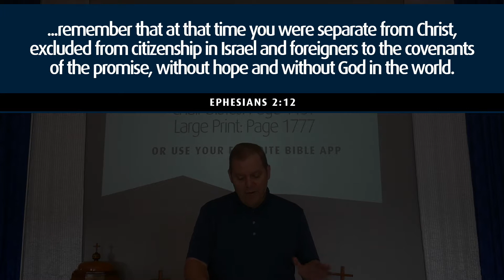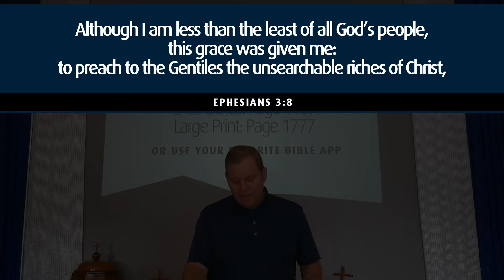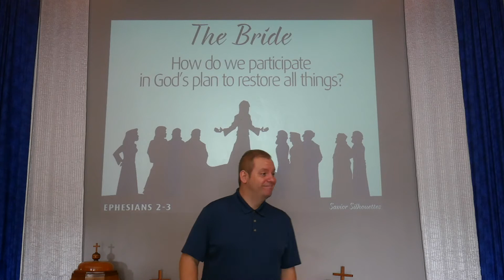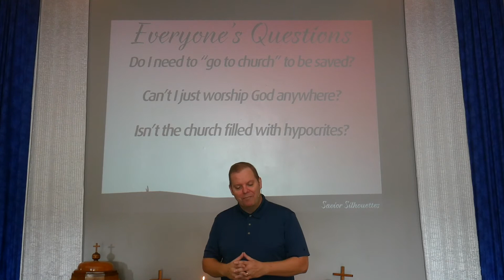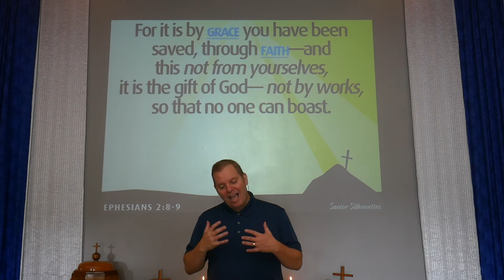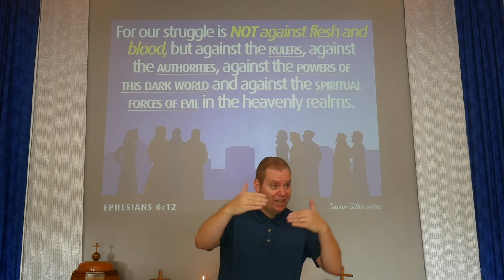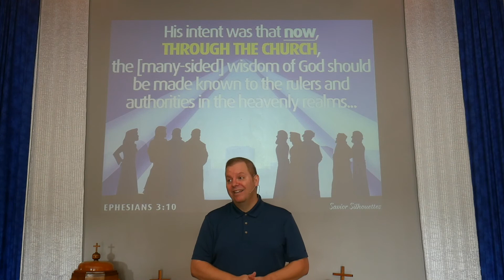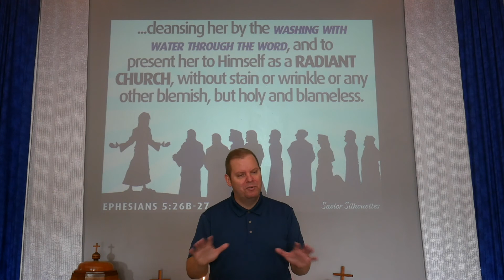The Bride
Everyone’s Questions
Do I need to “go to church” to be saved? We ARE the church! Can’t I just worship God anywhere? Worship = our whole lives! Isn’t the church filled with hypocrites? Hypocrisy is not when “bad people” attend a worship service, it is when “good people” sneer at “bad people”! WE ALL NEED JESUS!

Dig Deeper: Acts 2:42-47

What IS the Church?
Ephesians 1:22-23, 2:8-9 || The Church is the assembly of all believers in Jesus, anywhere and everywhere. “Where two or three are gathered…” We gather around God’s Promises, brought to us through Jesus, by the Holy Spirit! He creates our Faith!

Dig Deeper: 1 Corinthians 12:12-13:13, Ephesians 4:2-6

What is Worship?
Romans 12:1 || The Worship “Service” is NOT our service to God, but rather His service to us! His mercy and grace our poured out upon us like a waterfall, where we are washed clean, we are rooted in His promises once again, we taste and see that the Lord is good! THEN we can respond and live our whole lives, “in view of God’s mercy…” offering ourselves to our neighbors as living sacrifices!

Dig Deeper: Romans 12:2-15:13

What does the Church do?
Ephesians 6:12, 3:10-12, 5:25-27 || Our enemy is not one another, but rather the “powers of this dark world”, which God has chosen to confront THROUGH THE CHURCH! Jesus saved us and set us free so that we can participate in His mission! We then love just as He loved! We start at home, we continue at work and school and play and everywhere!

Dig Deeper: Ephesians 1:11-23, 2:21-22, 4:11-16, 5:22-33, 6:10-20, Romans 16:20, Colossians 3:1-17